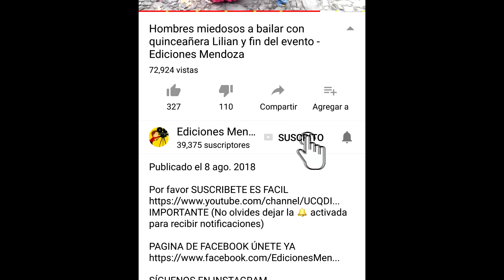Niña Ruth #5 promete no pelear más y pide disculpas a todos fin - Ediciones Mendoza